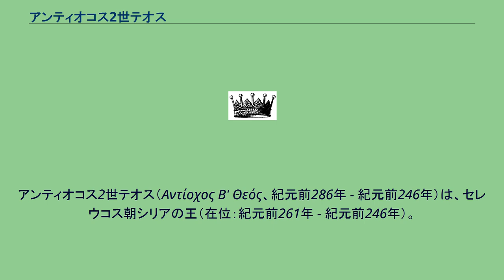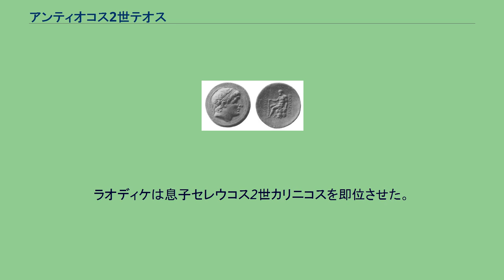アンティオコス2世テオス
アンティオコス2世テオス（Αντίοχος Β' Θεός、紀元前286年 - 紀元前246年）は、セレウコス朝シリアの王（在位：紀元前261年 - 紀元前246年）。
アンティオコス1世ソテルの子。
父の時代より広大な統治領域の分裂が始まっており、バクトリア、パルティアなどが独立していった。
アンティオコス2世は、父王がプトレマイオス朝エジプトに奪われた領土を奪回するべく、第二次シリア戦争 (紀元前260年 - 紀元前253年) を戦った。
エジプトのプトレマイオス2世より、小アジアのミレトス、エフェソスやフェニキア沿岸地域などを奪回し、ミレトス神王（テオス）の称号を得た。
紀元前253年、エジプトとの和約を結び、プトレマイオス2世の娘ベレニケ・フェルノフォラスと結婚した。
しかし、紀元前246年にプトレマイオス2世が没すると、離婚した前妻ラオディケ1世と復縁したため、ベレニケとラオディケの対立は深まり、ラオディケはベレニケとその子を殺害し、アンティオコス2世も毒殺された。
ラオディケは息子セレウコス2世カリニコスを即位させた。
ベレニケ殺害は、エジプトの新王プトレマイオス3世（ベレニケの兄弟）の激怒を招き、彼のシリア攻撃（第三次シリア戦争、紀元前246年 - 紀元前241年) の原因となった。 ^ ブルクハルト『ギリシア文化史8』筑摩学芸文庫、1999年、137p。